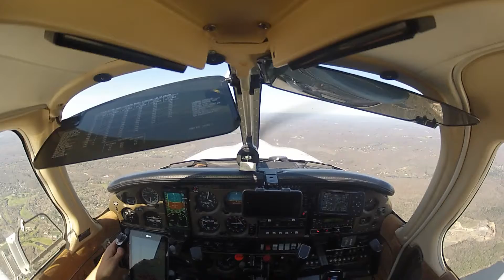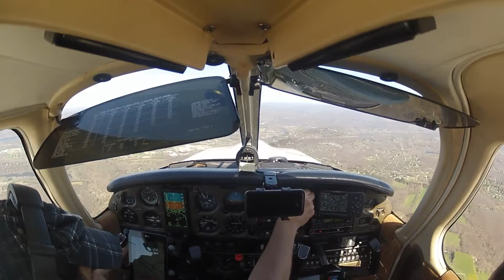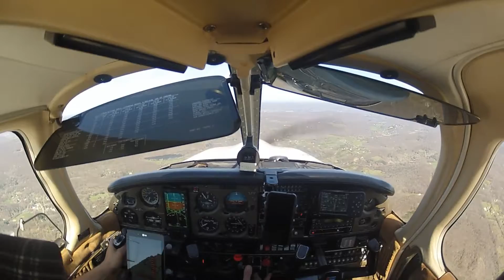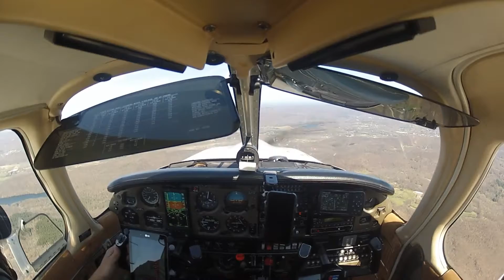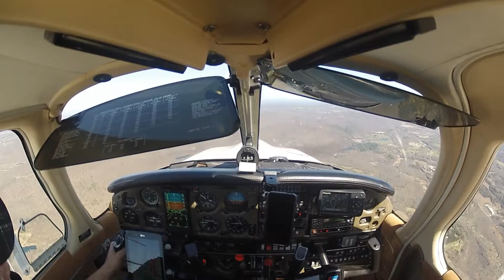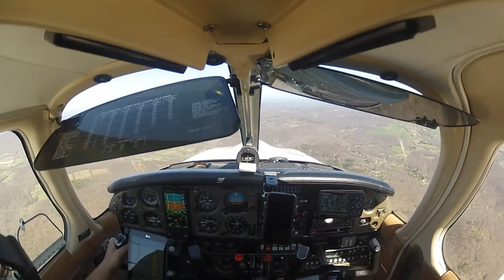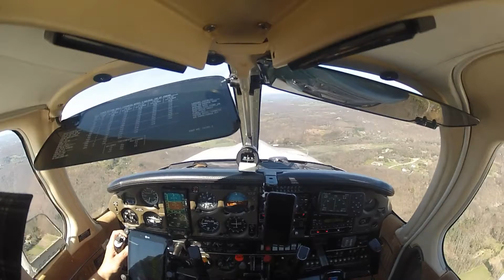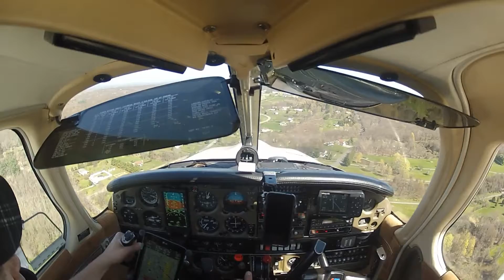KOXC K44N KOXC 04 24 16 With Lourdes & Dante